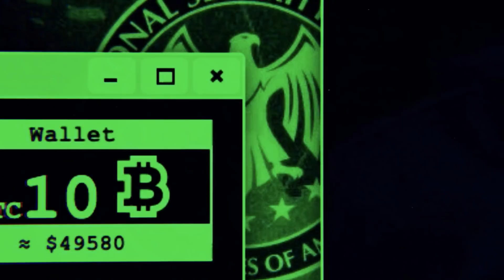Will they never learn?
Another day. Another hack. Will they ever learn?

Menu:
Another day, another hack: 0:00
Treatment plant BLUF: 0:29
Airforce hack: 2:47
Neal's water-treatment past example: 4:12
Cyberwar can shut down an entire military base: 5:50
Is security implemented properly? 6:53
Neal's challenge to you: 8:07
Dog house: 8:40
How to get the message across: 9:00
Trial by fire: 12:15
Real world - what!! 13:10
10 Billion Dollars uses Windows NT: 14:30
Cheaper to pay fines: 15:40
You want to go at 100 miles an hour: 16:13
Build the best cybersecurity organization you can: 17:00

Did I miss something? Please comment.

Special Offers:
Code: DBAF15P

nsa
nsa hacker
nsa hacking
ethical hacking
ceh
oscp
ine
hacking
ethical hacker
oscp certification